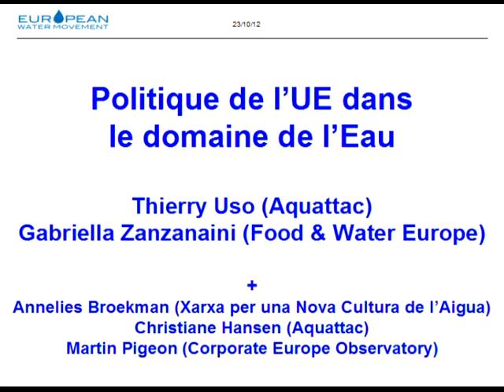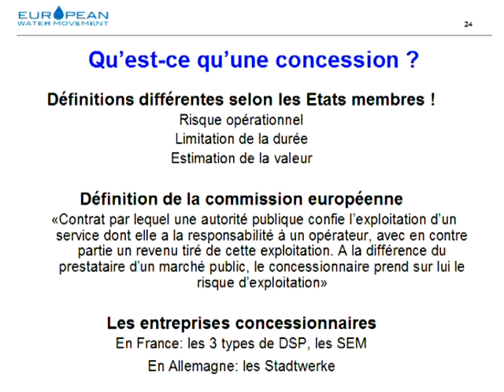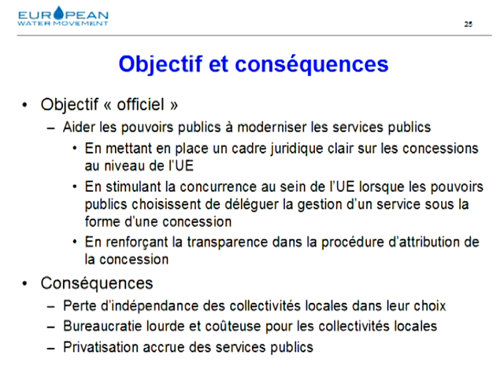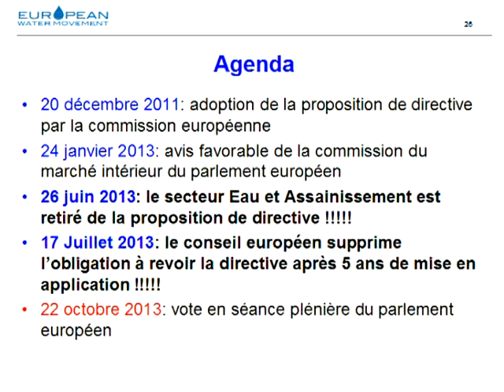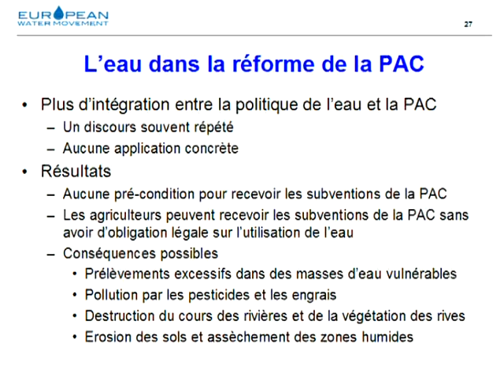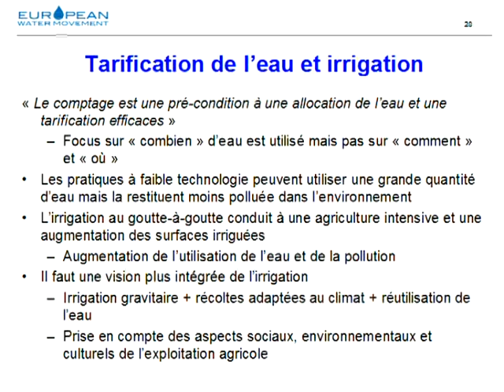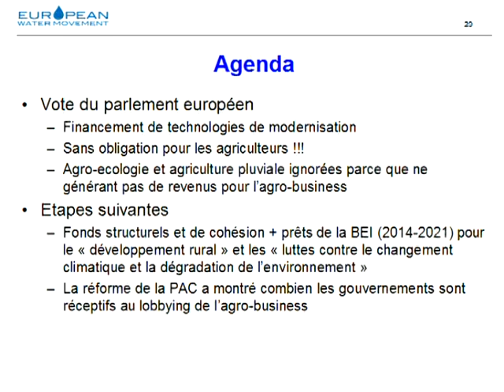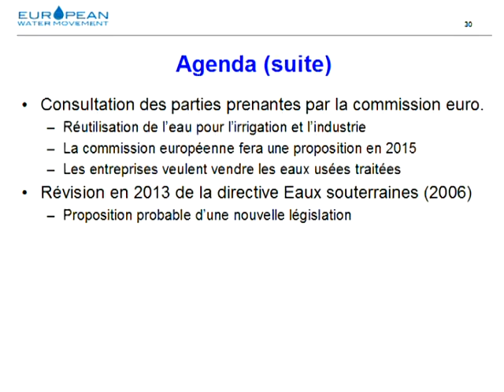Politique de l'UE dans le domaine de l'eau III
Atelier de l'université d'été d'Attac France - 26 juillet
3ème partie: proposition de directive sur les concessions, réforme de la Politique Agricole Commune